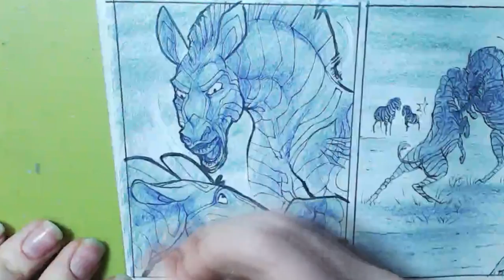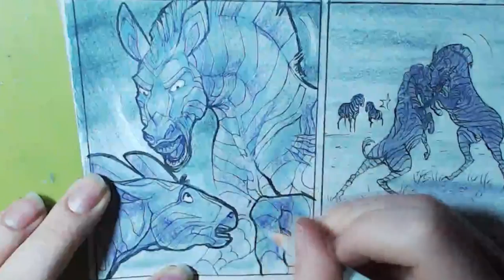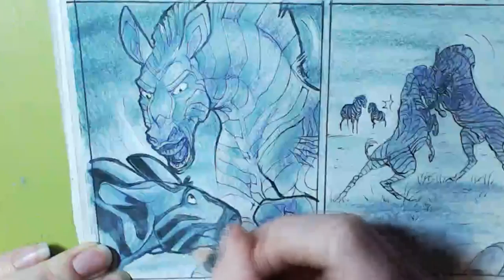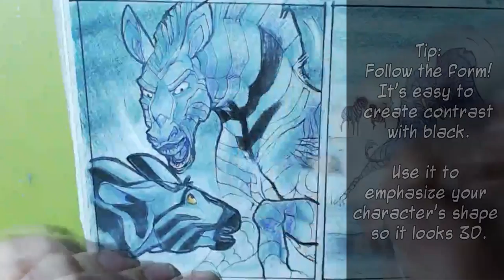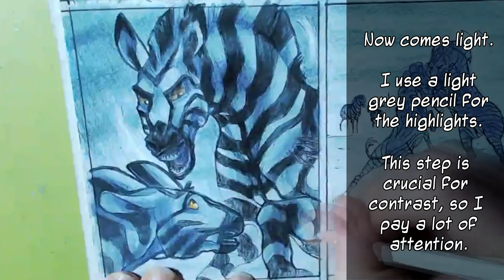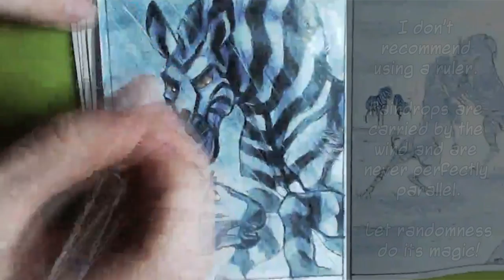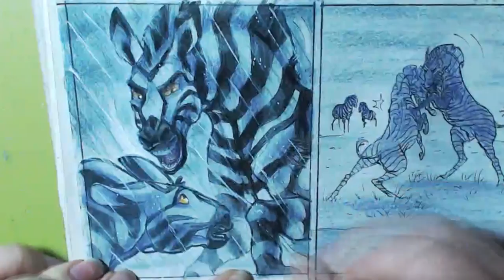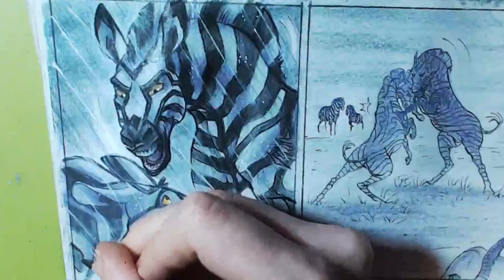Drawing Rainy Scenes Traditionally [Africa Page 101 WALKTHROUGH]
In this video I explain my process of creating a rainy scene with traditional media (colored pencils and a white gel pen).

I guide you through my steps of setting the mood for a gloomy, humid weather and then draw the rain itself.

I hope you find this useful! Also, let me know whether you like this type of narrated walkthrough videos. I'd love to do more!

This is a panel from my comic Africa, which is available for reading on DeviantART and Tapastic.